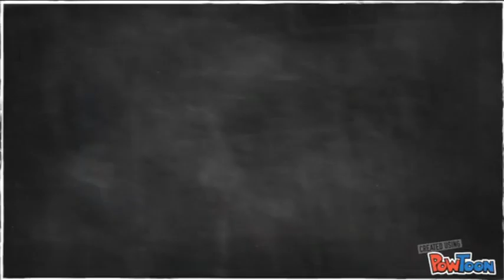Cara Sit In di Talenta Center Bekasi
Sangat Mudah cara bergabung di Talenta Center Bekasi